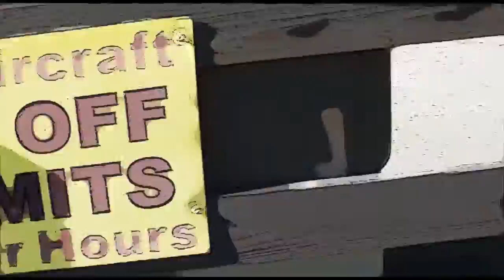Jaycee Shaver 1–24 16